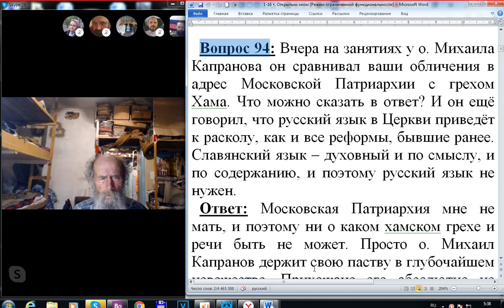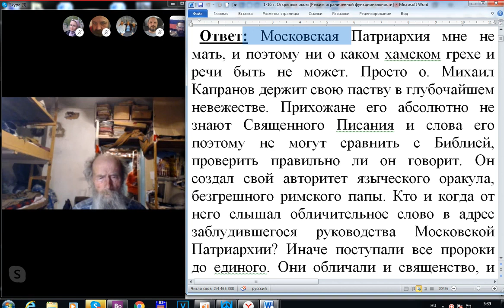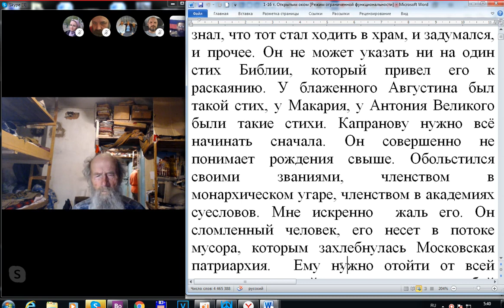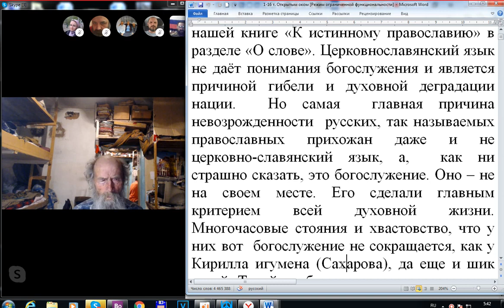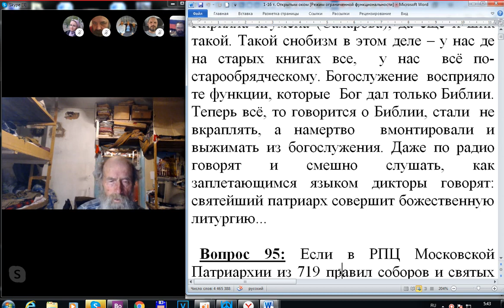94. Отец Михаил Капранов обвиняет Вас в хамстве. Что скажете?